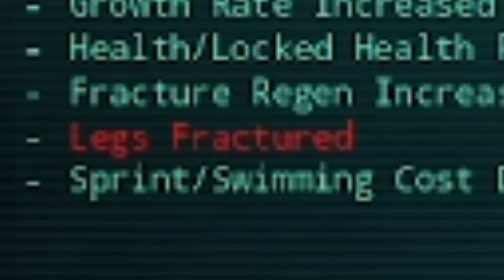Other players are the LEAST of concern | The Isle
🎭You know, things were better dino did what dino do🎭